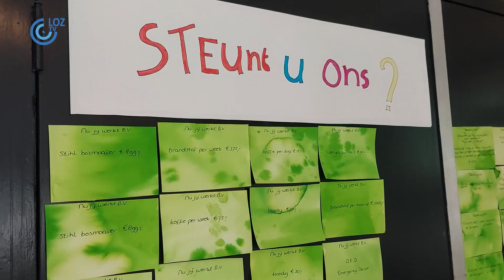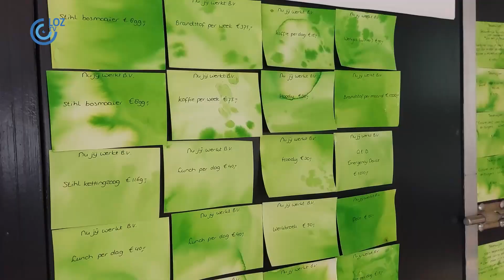Stichting Het Landt Goed presenteert zich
Op 20 juni was er een presentatie van Stichting het Landt Goed op het Landt Goed aan de Bosruiterweg waar Nu Jij Werkt en de Tekenwijzer gevestigd zijn. De stichting is op 25 april officieel opgericht en heeft als doel om beide bedrijven financiële overbrugging te bieden wanneer de budgetten van de cliënten nog niet (volledig) zijn uitgekeerd.

Nu Jij Werkt en De Tekenwijzer bieden dagbesteding aan mensen met een bijzonder talent, die daardoor een afstand tot de arbeidsmarkt hebben. De cliënten hebben vaak direct hulp nodig en kunnen niet wachten op de langdurige processen van het aanvragen en toekennen van uitkeringen en/of vergoedingen.

Lokale Omroep Zeewolde (LOZ), editie van de Flevolandse Media Stichting is de media instelling voor de Gemeente Zeewolde